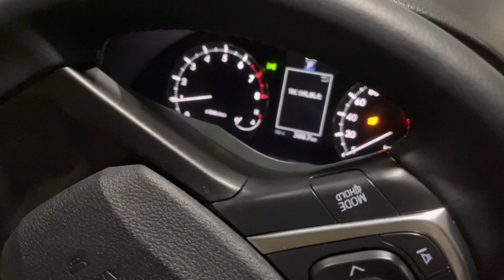2020 Premio F ex Pearl